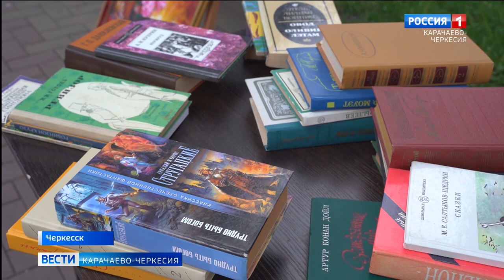В Черкесске организовали благотворительную ярмарку "День распахнутых сердец"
В Черкесске, по улице Первомайской, организовали благотворительную ярмарку "День распахнутых сердец". Все вырученные средства будут направлены на поддержку наших бойцов - участников СВО